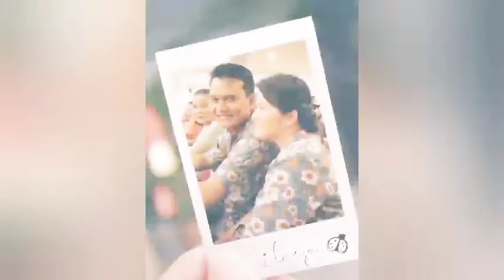Bahagia itu Sederhana Guys "Makan Bakso biasa Rasa Nya Luar Biasa"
MENANAM SINGKONG DI PEKARANGAN RUMAH DGN LAHAN SEMPIT